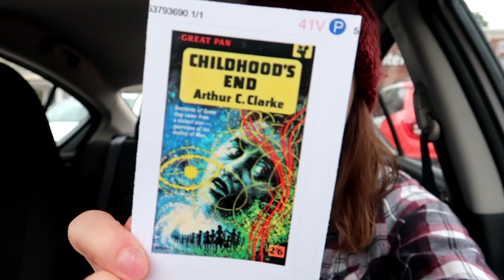Finding a $60 BOLO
It was a good day for thrifting.

00:00 - Intro
00:39 - UPS Store
01:50 - Goodwill
06:00 - Thrift HAUL!
19:16 - Outro

Items I use to run my eBay, Etsy and Amazon stores:
*Bankers Boxes
*Wall of Accountability
*50 Pair Shoe Rack
*Photo Paper for Clothes Backdrop
*SoftBox Lights for Filming & Clothes Lighting
*Fine Mist Spray Bottles
*Felt Board for Clothing Measurements
*FETY Rechargeable Fabric Shaver
*Rollo Thermal Label Printer
*Small Mail Scale (Under 10lbs)
*Large Mail Scale (Over 10 lbs)
*Poly Bags Variety Pack
*Poly Bags Large
*Canon Camera G7X
*UV Light
*Heat Gun

Cleaning Supplies:
*Bar Keepers Friend (Ceramic and Glass)
*Orange Oil (Wood)
*Easy Cleaner (Shoes)
*Leather Conditioner
*Brasso (Brass and Game contacts)
*Horsehair Cleaning Brushes

HeroineB0B
1490-5A Quarterpath Road
PMB 129

Pegboard Nerds feat. Elizaveta - Hero (Stonebank Remix)